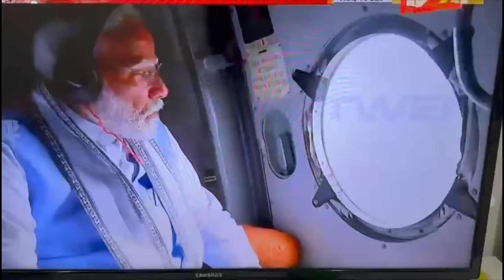പ്രധാനമന്ത്രിയും സംഘവും വയനാട്ടിലെത്തി